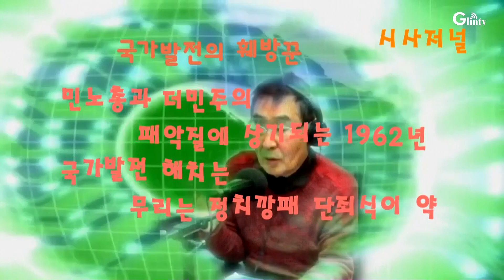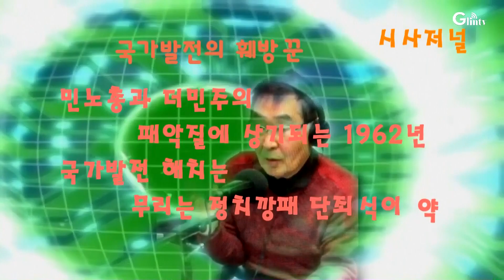국가발전의 훼방꾼들...윤석열 정권이 척결해야할 과제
지금 한국은 그동안 무너진 경제를 회복하고 훼손된  자유민주주의 정신을 바로 세워야할  제2의  국가재건 시점에 서 있지만 훼방꾼들이 방해하고 있다. 이들 훼방꾼들을 척결하는것이 윤석열정권 제1의 과제다